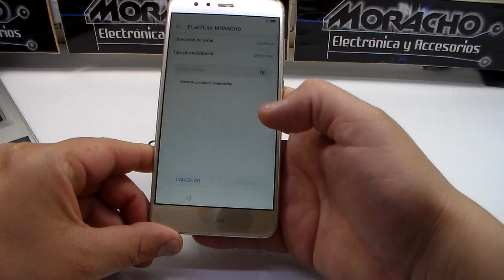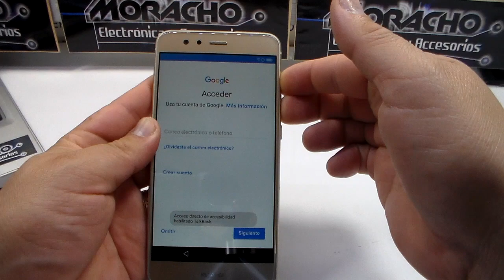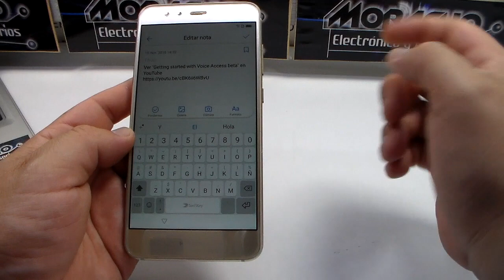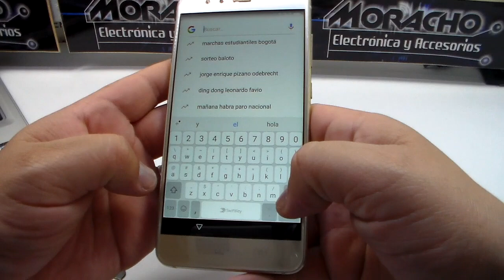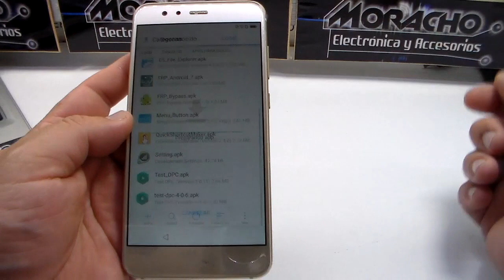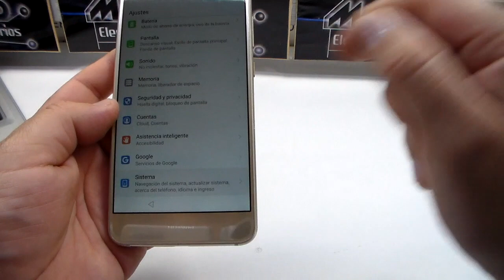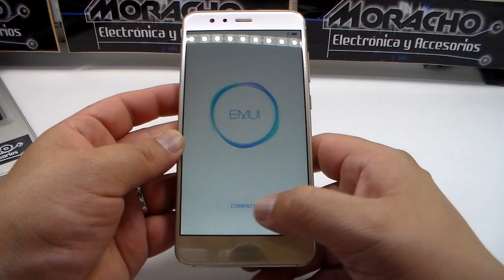SALTAR CUENTA Huawei P10 LITE WAS-LX3 Sin PC Fácil Y Rápido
Eliminar cuenta GOOGLE en el teléfono celular Huawei P10 LITE con el último parche de seguridad julio de 2018.
Éste método también sirve para los celulares Huawei de referencia y6 2018, P20, P20 Lite, P20 pro, Y9 y mate 9 lite con sistema operativo Android 8.0 o superior.

APP para descargar y grabar en Micro SD:
(quickshortcutmaker)

(Aprende el arte de las manualidades)